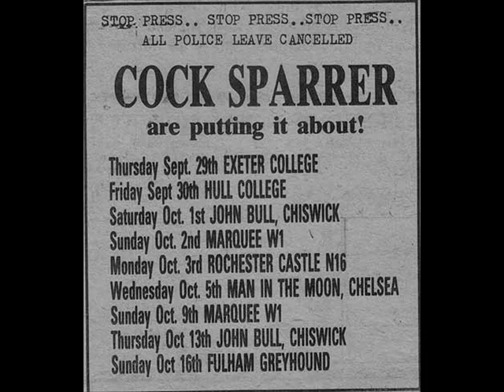cock sparrer with photos and live "because your young"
oi punk cock sparrer